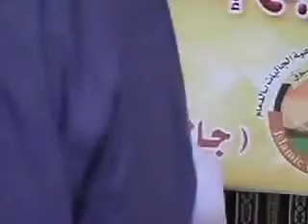Tawbha By Sheikh Motiur Rahman Madani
Bangla Waz Mahfil in Dammam Islamic Cultural Center,Subject:Tawbha By Sheikh Motiur Rahman Madani,Peace TV Bangla Alochok,(My Dear,Please Watch Complete Waz).
জীবনের সর্বক্ষেত্রে তাওহীদ প্রতিষ্ঠার লক্ষ্যে,আসুন!পবিত্র কুরআন ও ছহীহ হাদীছের আলোকে জীবন গড়ি।